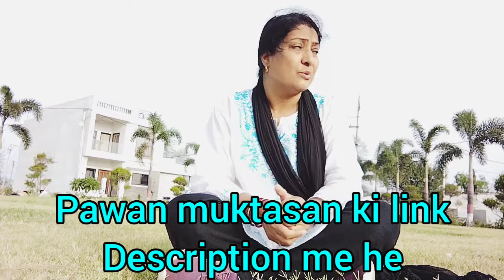वज़न कम करें बैठे बैठे सांस लेकर | weight loss from anulom vilom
15 minute anulom vilom karke apna weight loss karen, 1 mahine me khud farq dekhen,, lekin iske pehle 10 minute pawan muktasan ki kriya kar lijiye to bahut jaldi aap weight loss kar paayenge.. pawan muktasan ki link 👇👇